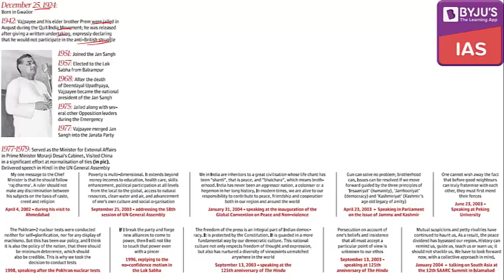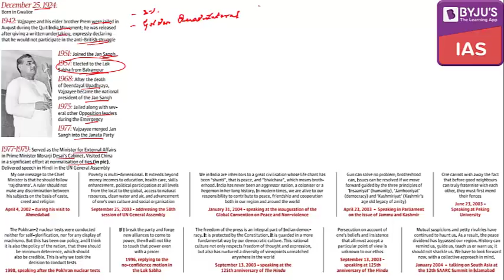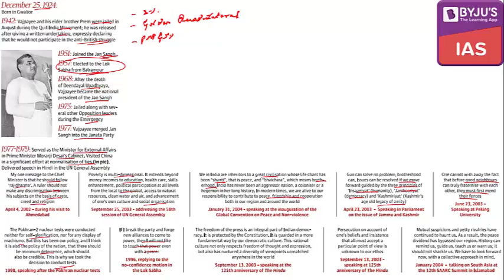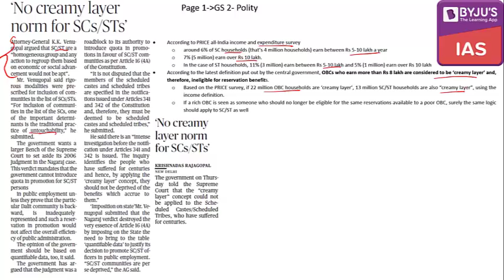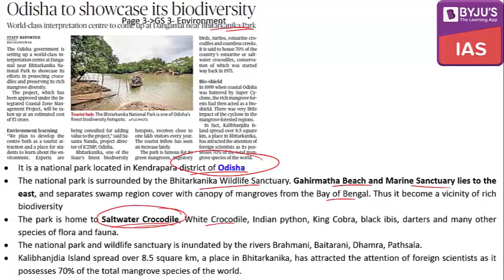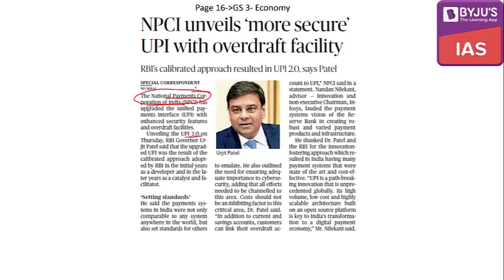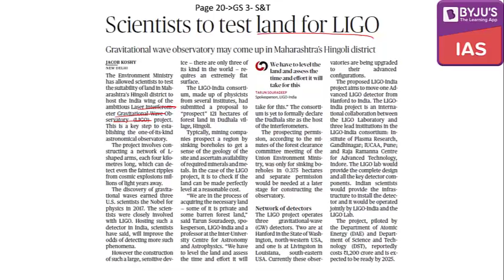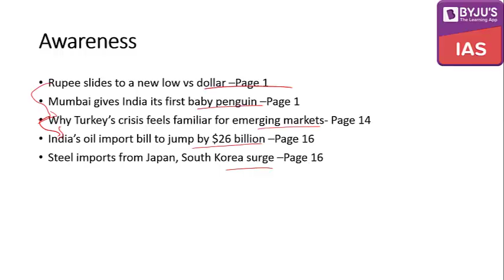The Hindu Analysis for 17th Aug 2018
In this lecture, we will discuss the important news articles for the 17th of Aug, 2018. With the articles we will also look at the key areas in the General Studies that relate to these article.
Towards the end of the lecture, we will have a look at a few questions that can be formed from today's News paper.

Topics:
Atal Bihari Vajpayee
‘No creamy layer norm for SCs/STs’
Bhitarkanika National Park
UPI 2.0
Gravitational Waves Observatory